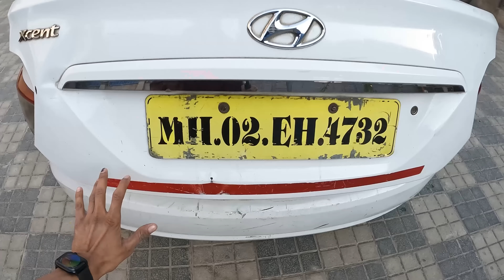Chandigarh Ki Shaadi! | Chandigarh Vlog | Shadan Farooqui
Hey Guys

Challo chale Chandigarh!